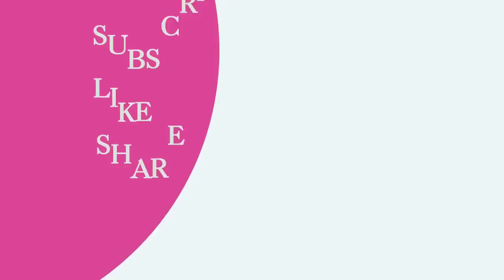Gonayiv boule 4 bandi vif | Lapolis fini ak Lavi Ti IZO/ Gwo Viktwa Kay kraze, IZO pèdi anpil sòlda